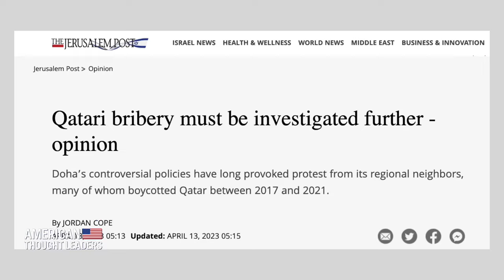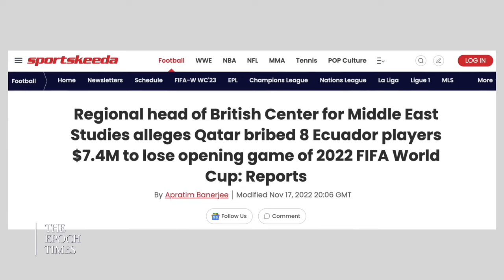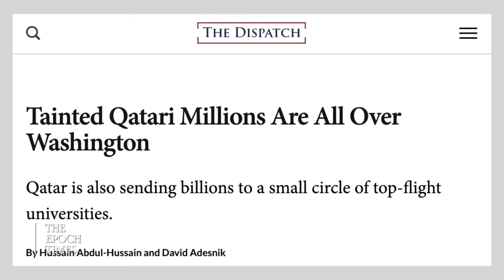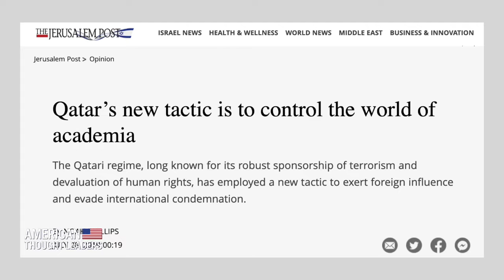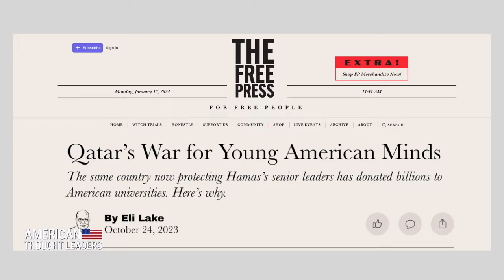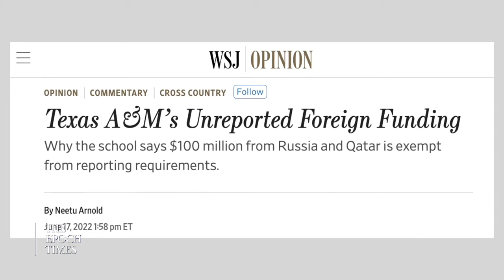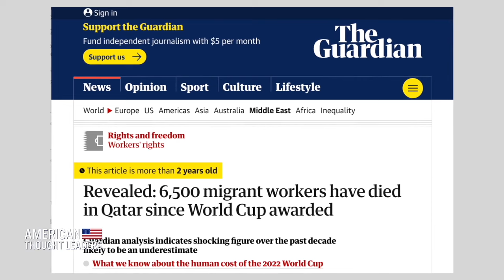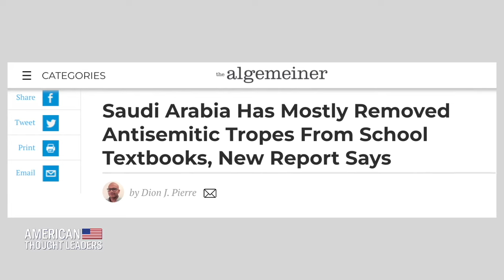[CLIP] How a Tiny Gulf Nation Is Waging a Massive Information War on the West: Jonathan Schanzer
🔵 Sign up for the American Thought Leaders ALERTS newsletter to stay up-to-date on new episodes, releases, and events

"These are American universities that should be serving the American people, raising up a next generation of American students who will one day be American leaders. It's a problem when you're looking at an authoritarian government of 300,000 people that is answering to no one. Their values are not our values. They don't have freedom of religion. They don't have freedom of speech. They are interested in buying power - raw power. And if they're doing that through our universities, I think there is a price that we might pay...The Muslim Brotherhood is one of the largest - if not the largest - grassroots political and religious organizations in the Middle East." -Jonathan Schanzer